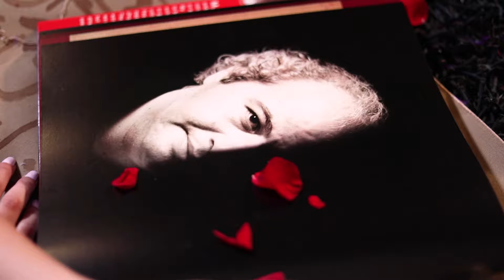132 - Sabhan Adam House - Damascus, Syria - 2019